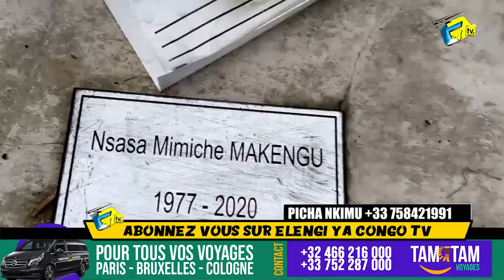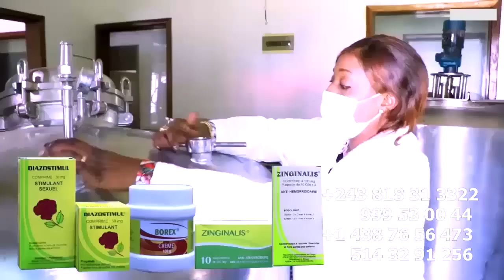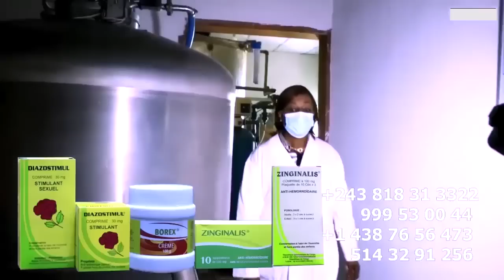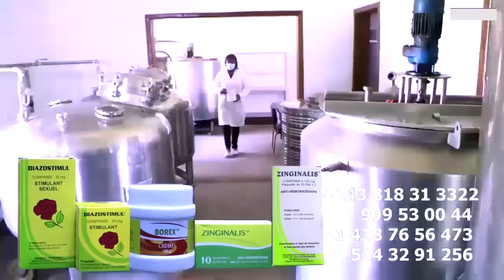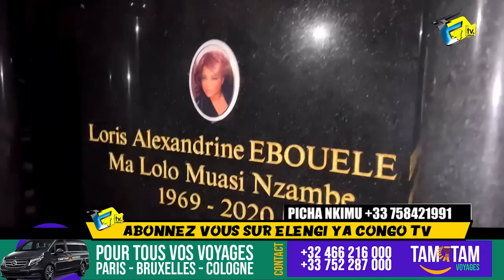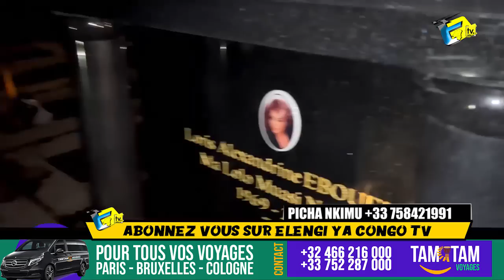DEPLIC POMBA Pleurent Devant La Tombe De LORIS LA CONGOLAISE, MIMICHE BASS Et MA PAULINE NZONGO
DEPLIC POMBA Pleurent Devant La Tombe De LORIS LA CONGOLAISE, MIMICHE BASS Et MA PAULINE NZONGO @fallyipupa @ferregolatvofficiel6883 @werrasonofficiel1423 @koffiOlomide01